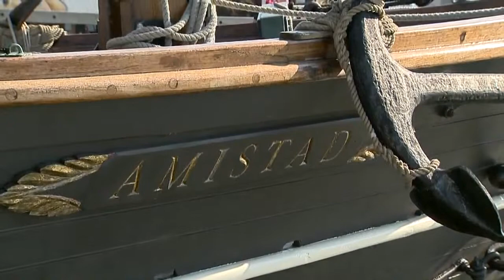Future of the schooner Amistad is uncertain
Connecticut's flagship, the recreated slave ship Amistad, could be headed for the rocks as more and more unpaid bills are turning up, millions of dollars that could scuttle the floating classroom that was built at Mystic 14-years ago as a continuing history lesson about slavery.